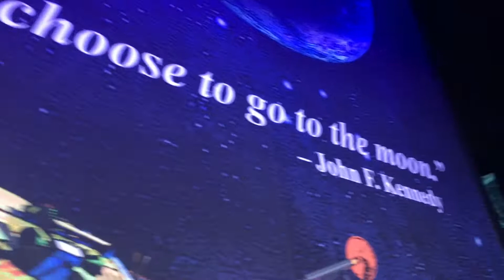NORWEGIAN GEM CRUISE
7 days cruise to the Bahamas!